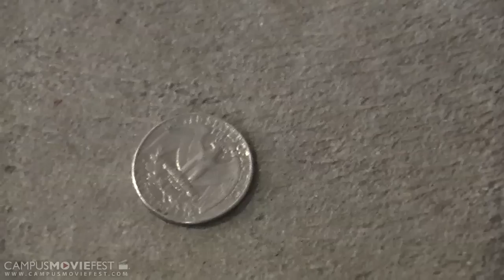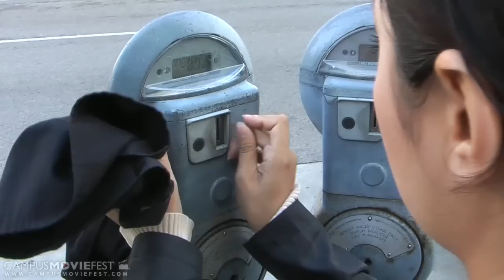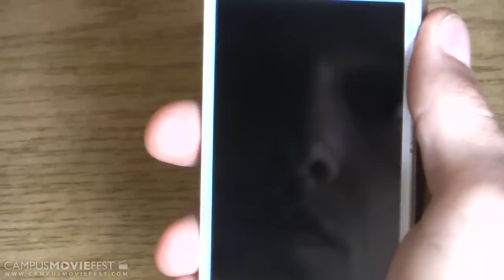Lucky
How much does luck affect our daily lives? In this short film we explore how an unlucky coin can change anything.

Created by Pyramid Productions at California State University, Long Beach in 2012 as part of Campus MovieFest, the world's largest student film festival.

Lucky Cast & Crew :
Ian James - Captain, Cinematographer, Director, Actor, Writer, Editor, Producer
with
Caylee Norris - Actor, Writer
Katherine Speer - Writer
Cameron Douglas Neckers - Actor
Jonathan Murrietta - Actor